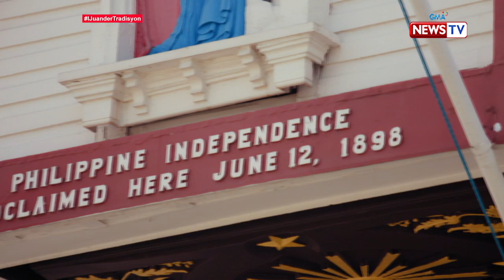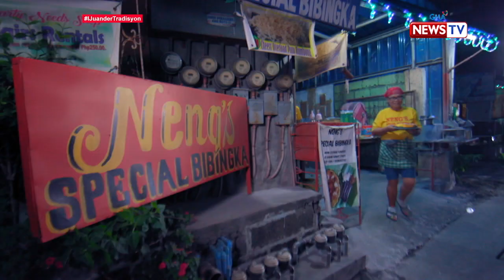iJuander: Ano nga ba ang ginagawa sa Maytinis Festival ng Cavite?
Aired (December 11, 2019): Para sa mga taga-Cavite, ang pagdiriwang ng Maytinis Festival ang isa sa mga pinaka inaabangang okasyon sa kanilang lugar! Panahon pa lamang ni Emilio Aguinaldo ay ginagawa na ito. Ngunit ano-ano nga ba ang ginagawa nila tuwing araw ng Maytinis Festival?

Hosted by veteran journalists Susan Enriquez and Cesar Apolinario, ‘I Juander’ uncovers the truth behind widely-accepted Filipino customs, beliefs, and questions.

Watch 'I Juander' every Wednesday, 8 PM on GMA News TV. for our full episodes.

Para sa iba pang detalye, bisitahin lamang ang link na ito